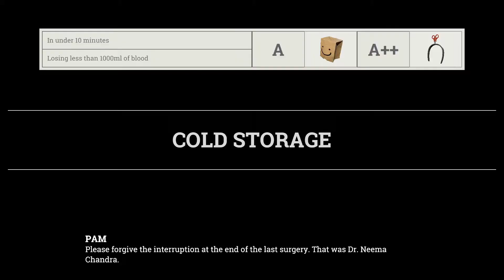INCOMING... DOCTOR DUKE (Surgeon Simulator 2)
I Join My Friends On Surgeon Sim 2